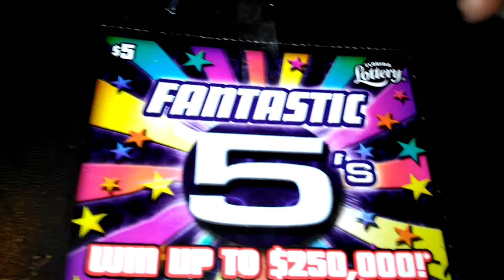Florida lottery scratchoff #5434